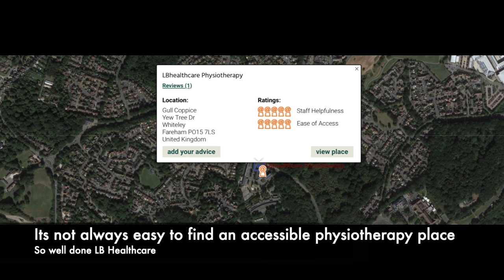Hydrotherapy at LB Healthcare!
So relaxing and restorative!

As part of a concerted effort to alleviate back pain, I've started attending LB Healthcare in Whitely Hampshire for Hydrotherapy.

This video shows the accessibility features available.